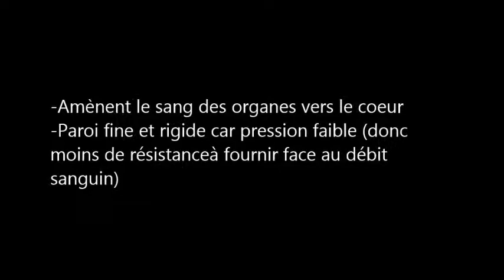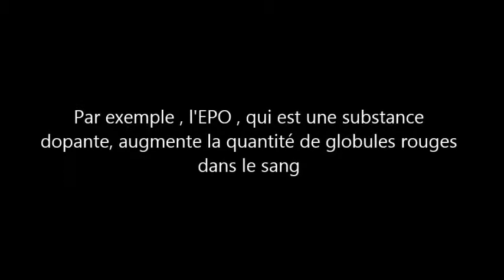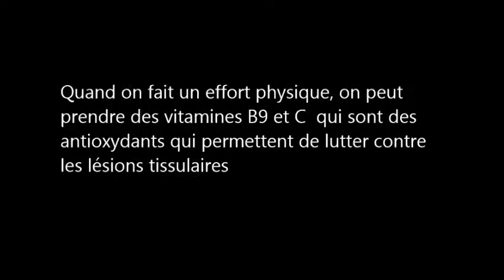Les hématomes, par Gino et Marianne 206